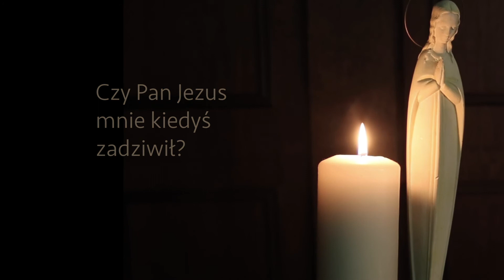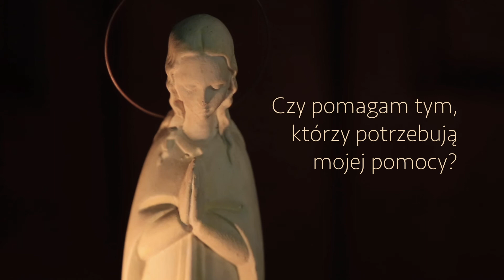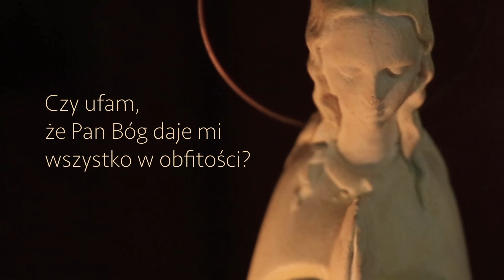RorateCaeli - wtorek, 2 grudnia - Zdumienie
Tłumy zdumiewały się widząc cuda Jezusa.
A czy mnie Pan Jezus kiedyś zaskoczył?

Środa, czwarty dzień Adwentu.
Ewangelia św. Mateusza 15, 29-37

RorateCaeli - TrzyPytania i pięć minut medytacji na każdy dzień adwentu.